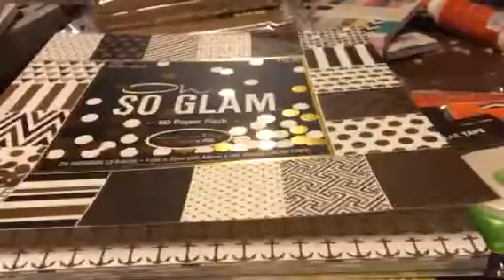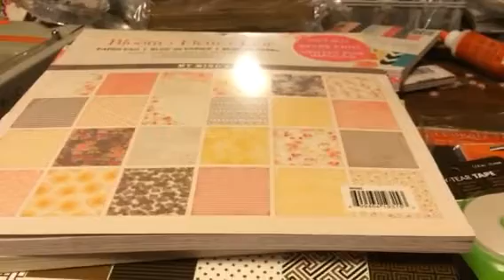Black Friday haul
So I was not intending on going out on Black Friday but I decided to take a break late in the day and headed over to michaels. Also Saturday afternoon I took a quick trip to hobby lobby & picked up some more goodies imagine the damage I could have done if I had fully intended to go shopping ! :)